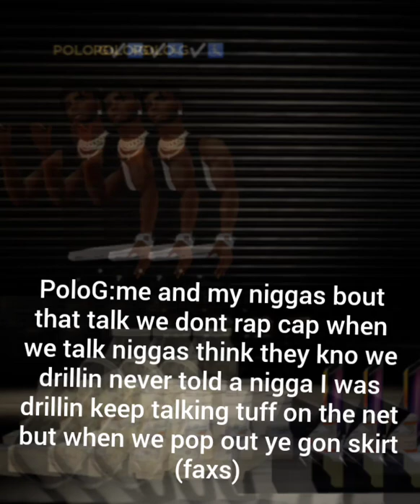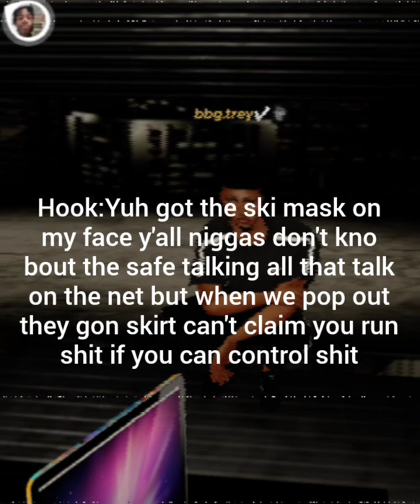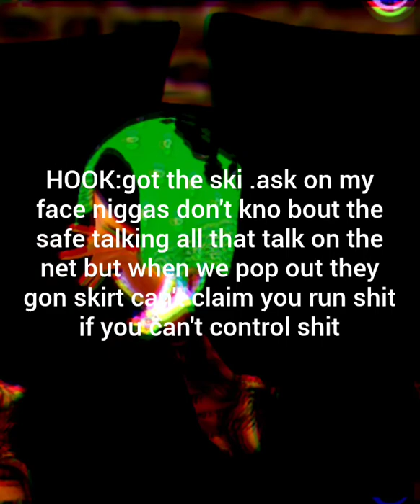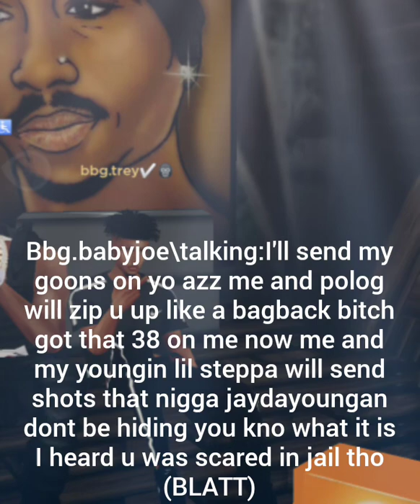POLOG-SKI MASK FT BBG.BABYJOE (official music video)